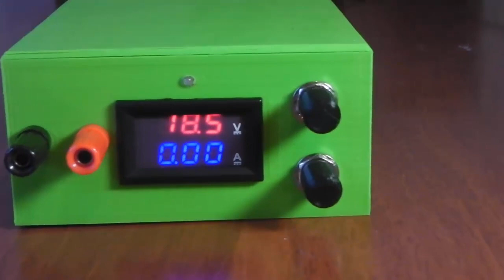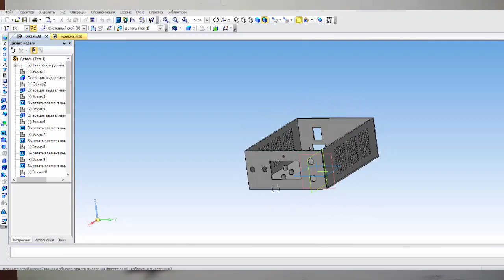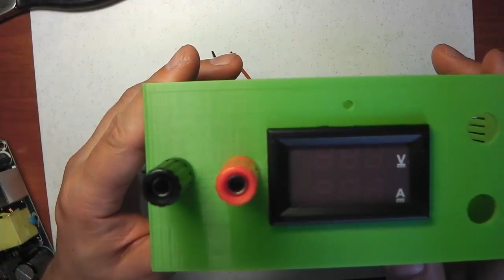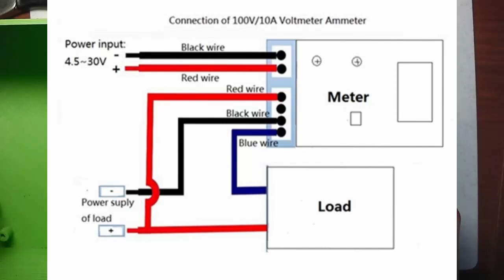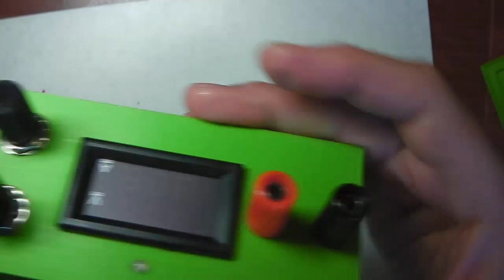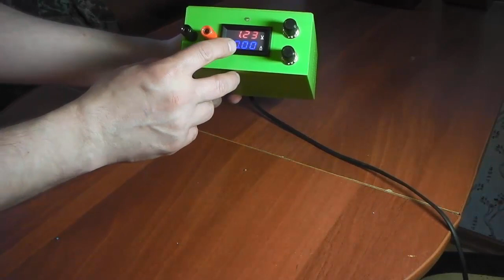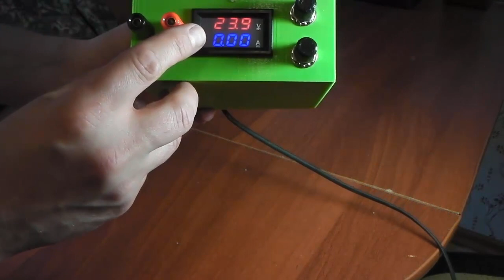Самодельный лабораторный блок питания в корпусе напечатанном на 3D принтере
Самодельный лабораторный блок питания в корпусе напечатанном на 3D принтере. Блок питания собран из доступных деталей с AliExpress, диапазон изменения напряжения от 1.25 до 24 В., ток до 6 А.